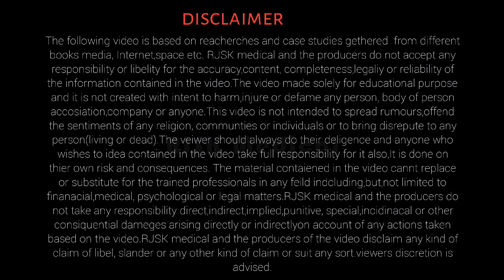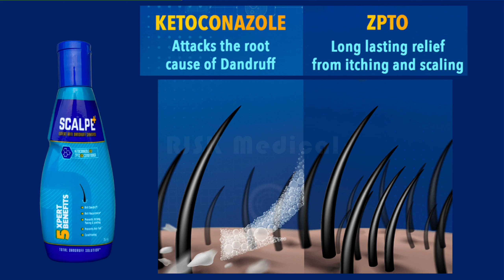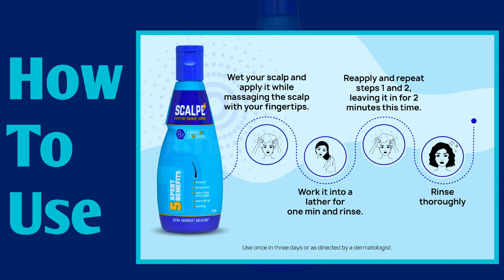Scalpe Plus Expert Anti Dandruff Shampoo Best anti dandruff shampoo for scaling, flaking and itching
Best anti dendruff shampoo for flaking, scaling and itching.
This is the 1st choice and most trusted anti dandruff shampoo advised by doctors.

Amazon by link:-

Best anti dandruff shampoo for men
Best anti dandruff shampoo for women
Best anti dendruff shampoo in india
Scalpe plus anti dandruff shampoo
Scalpe plus shampoo uses in hindi
Scalpe plus shampoo how to use
Dandruff treatment
Dandruff ka ilaj
best dandruff shampoo